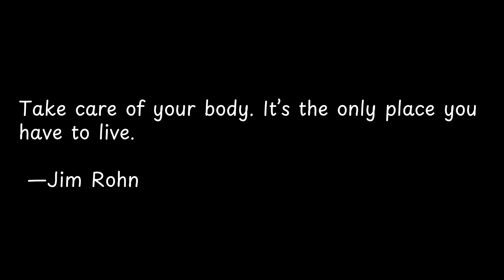Take care of your body It’s